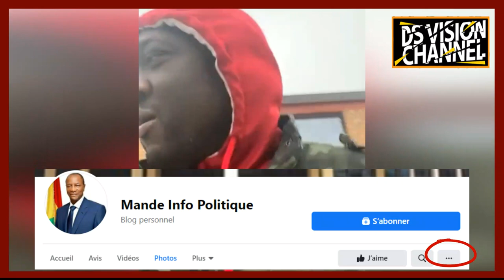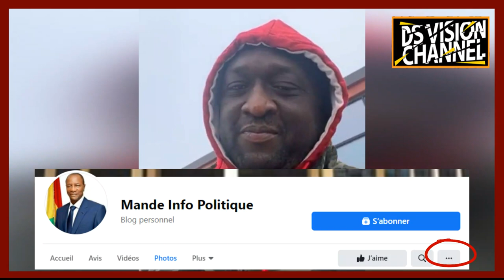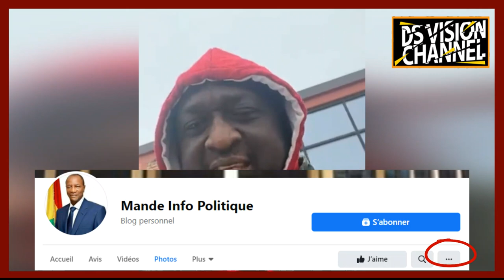🇬🇳 Signalons la page haineux du maudit blogueur Oulada